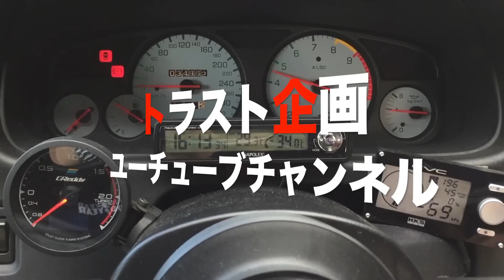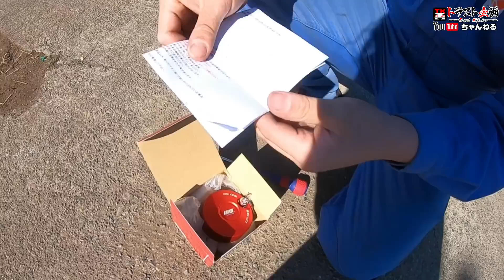☆ハンドルが簡単に切られた？！イケてる○○○○で防犯して下さい！！！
盗難撲滅委員の(いつから委員会できたのだろう？）あべちゃんが
新しくなったラフィックスキーロックシステム+eを紹介します。
どこが新しく新機能としてパワーアップしたのか？
実際に取り付けてお試ししてみました。

ハンドルがいかに簡単に壊されてしまうのか
これもまたあべちゃんが実演です！
皆さんの愛車の防犯対策に少しでもお役に立てるといいな。

動画に出てきた商品はこちらから購入できます
～RAPFIX KEY LOCK SYSTEM+e～

〒305-0817
茨城県つくば市研究学園４丁目2-4 102号
フリーダイヤル→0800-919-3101 (ゼロ800クイック査定と覚えてください）

☆…☆査定買取専用LINE！☆…☆
便利な査定専用LINEあります！
続々お友達増えてます★友達登録お願いします(•ө•)♡